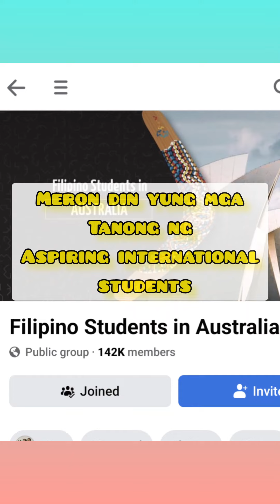Facebook to follow when applying for a student visa to Australia